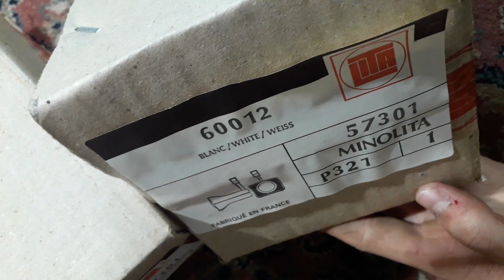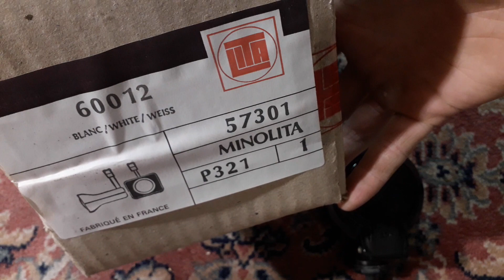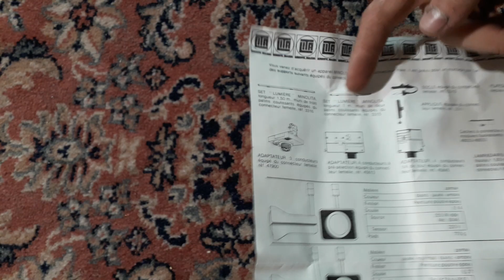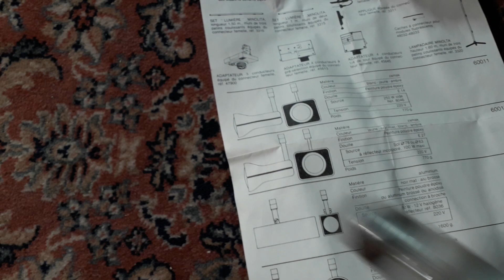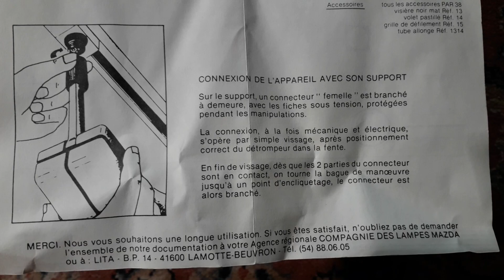Projecteur LITA neuf / Mazda / Année 70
Aujourd'hui, dans cette vidéo je vais vous présenter un ancien projecteur neuf des années 70 :)